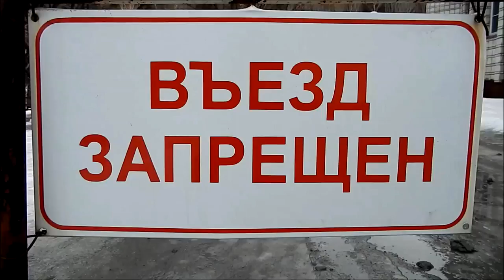Соблазн февраля +4 градуса по Цельсию. Пешком в РАЙ.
РЕЗЮМЕ:
Пешком ищем рай в шалаше, по скользкому маршруту проложенному февральским теплом. Тема моего следующего  вступления это соблазн, который имеет нераскрытый потенциал, значимость в жизни мужчины и женщины. Поднимаемся в шалаше.